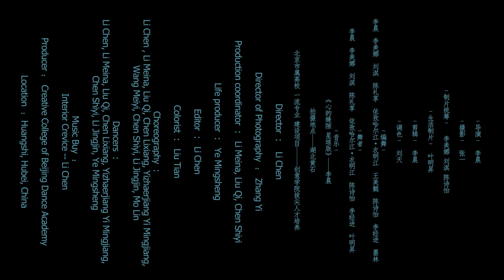375. | DANCE MOVIE | "Our Planet Destiny" di Chen Li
Director: Li Chen
Director of Photography: Zhang Yi
Production coordinator: Li Meina, Liu Qi, Chen Shiyi
Life producer: Ye Mingsheng
Editor: Li Chen
Colorist: Liu Tian
Choreography: Li Chen, Li Meina, Liu Qi, Chen Lixiang, Yizhaerjiang Yi Mingjiang, Wang Meiyi, Chen Shiyi, Li Jingjin, Mo Lin
Dancers: Li Chen, Li Meina, Liu Qi, Chen Lixiang, Yizhaerjiang Yi Mingjiang, Chen Shiyi, Li Jingjin, Ye Mingsheng
Music Buy：Li -- Jiang   /   Interior Crevice -- Li Chen
Producer ： Creative College of Beijing Dance Academy
Location：Huangshi,Hubei,China

We hope there will be less pollution, less destruction and less war around this world.Our fate will be connected closely, also live harmoniously with nature.The world should be more united ，like a family, and we explore the civilization of universe together.
Ci auguriamo che ci sarà meno inquinamento, meno distruzione e meno guerre in questo mondo. Il nostro destino sarà strettamente connesso, vivrà anche in armonia con la natura. Il mondo dovrebbe essere più unito, come una famiglia, ed esploriamo insieme la civiltà dell'universo.